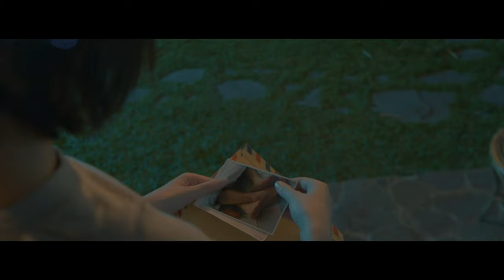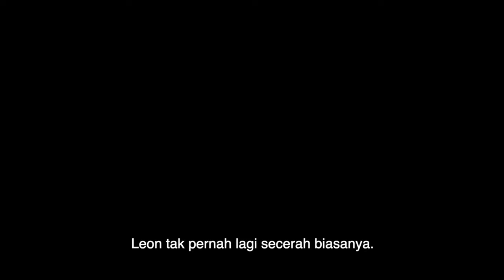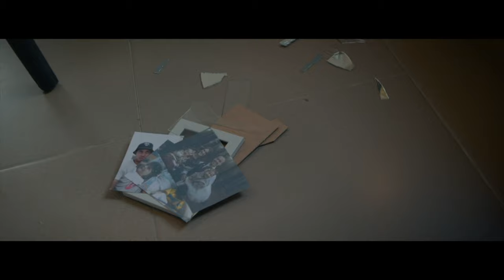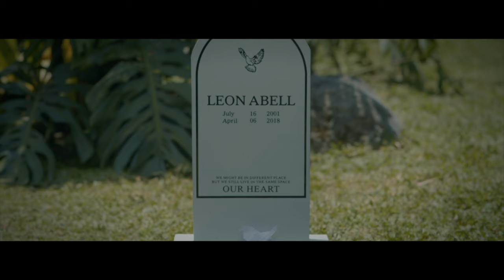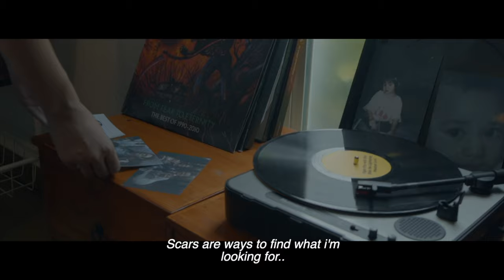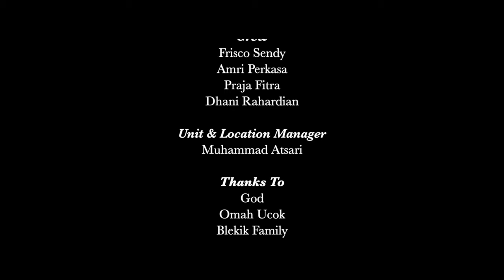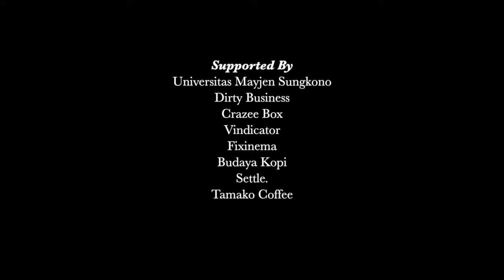SEM;COLON (The Movie) - The Sun Goes Down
Cast
Chantal Deirdra
Aldi Djaswadi
Bagoes Pamungkas
Rere Isa

Executive Producer : The Sun Goes Down
Producer : Koala Films
Unit & Location Manager : Muhammad Atsari
Director : Iqbal Nurvian
1st Co - Director : Krisno Suwono
2nd Co - Director : Ridho Prasetiawan
3rd Co - Director : Nadya Rizqi
Scriptwriter : Ridho Prasetiawan | Krisno Suwono | Mazdra Arya
Director of Photography : Asmi Redi
Camera Person : Abdi Gunawan
Gaffer : Aji Oktabrian
Co - Gaffer : Matthew Esra
Audioman : Winaldy Senna
Co - Audioman : Farusma Okta
Clapper : Andrean Prasojo
Editor : Winaldy Senna | Iqbal Nurvian | Krisno Suwono | Samsul Khoirul
Music Scoring : Winaldy Senna | Pranata Satria | Dhani Rahadian | Nadya Rizqi
Colorist : Winaldy Senna
Art Director : Maulana Sugeng
Wardrobe : Regina Sarah
Makeup : Desi Nur Fitri
BTS : Rere Isa | Samsul Khoirul
Additional Crew : Frisco Sendy | Amri Perkasa | Praja Fitra | Dhani Rahardian

Thanks To :
Omah Ucok
Blekik Family
Substore
Poison Smoothie Bar
Yudha Wibisono
Yohanes Wanda
Diomarch Leo
Adio Desche
Dewi Sinta
Achnu Arifudin

Supported By
Universitas Mayjen Sungkono
Dirty Bussiness
Crazee Box
Vindicator
Fixinema
Budaya Kopi
Settle.
Tamako Coffee